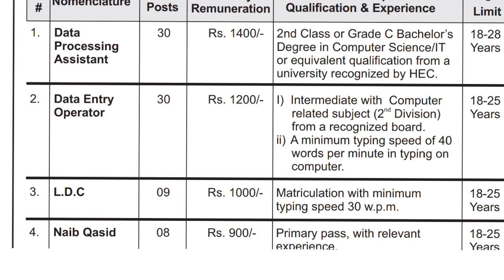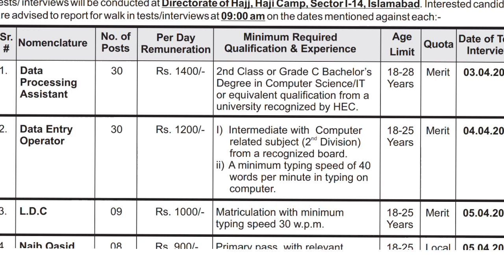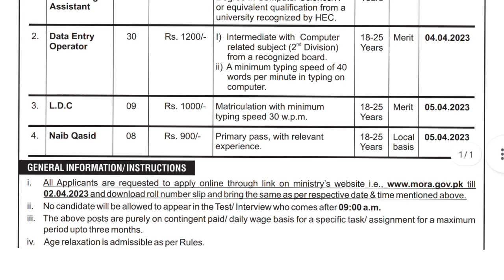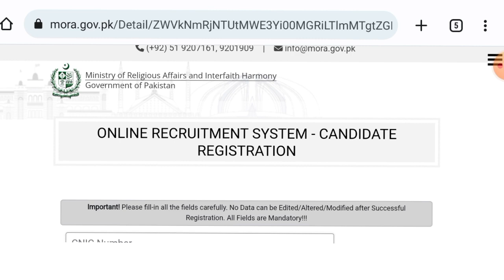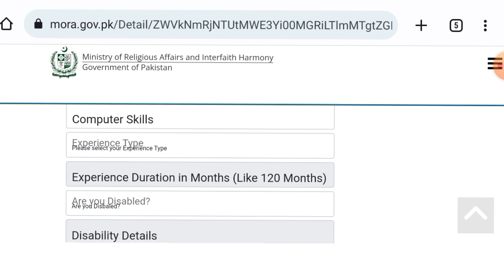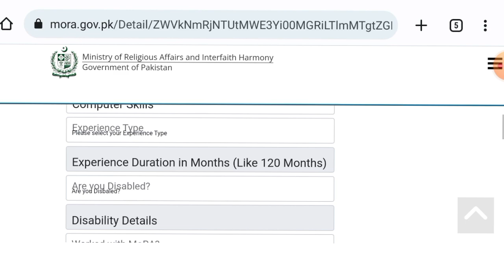Ministry Of Religious Affair Jobs 2023|وزارتِ مذہبی اُمور میں نئی نوکریاں|MORA Registration.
Latest Ministry of Religious Affairs and Interfaith Harmony jobs 2023 has been announced by the Federal Government of Pakistan. Both male and female candidates are encouraged to apply for Ministry of Religious Affairs and Interfaith Harmony Islamabad jobs 2023. This recruitment of Ministry of Religious Affairs and Interfaith Harmony Islamabad jobs is knocking at door of applicants. This recruitment of of MORA Islamabad Jobs 2023 is on permanent basis. For Online Registration to Ministry of Religious Affairs and Interfaith Harmony Jobs 2023 aspirants have to visit through the MORA official Candidates from given website can download the Application Form of Ministry of Religious Affairs

                Ministry Of Religious Affairs Islamabad Jobs Description 2023:-
Posted 29 April 2023
Domicile All Pakistan
Department Ministry of Interfaith Harmony
Posts 77
Education Primary , Matric and Bachelor